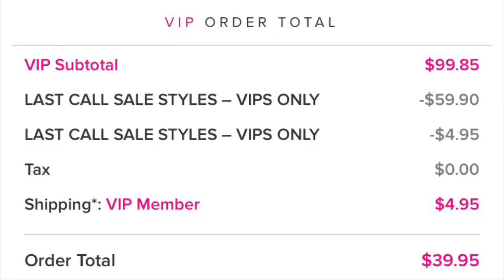Shoedazzle Haul! Cute and Sexy Affordable Heels!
Hello today is PART 2 of my Shoedazzle haul! I hope you enjoy these styles!